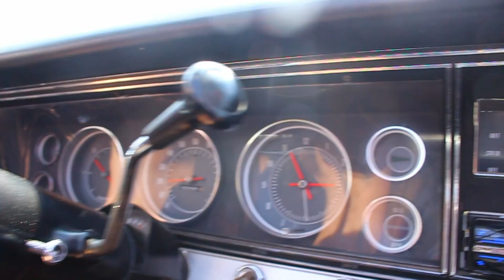THE CROSS - HOMETOWN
HOMETOWN

J.C x YUNG K.T x BUKS x YUNG MAYNIE

Edited by: Joey